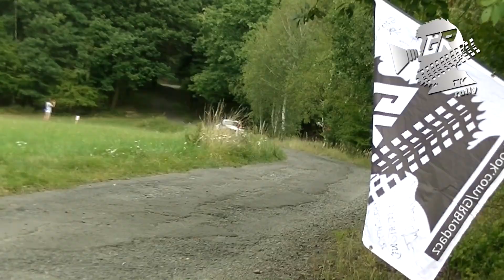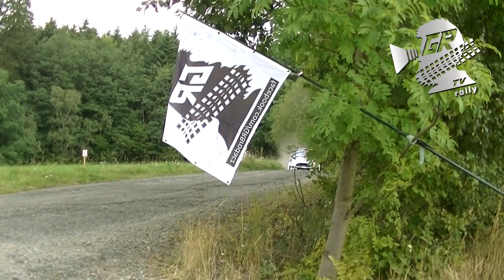ERC 47° Barum Czech Rally Zlín 2017 | DIRTY TARMAC | DAY 1 by GRB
video: Cubson & Bakaburek

47° Barum Czech Rally Zlín 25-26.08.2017 - VI round of ERC.
shakedown & RZ 4, 8 (Troják).